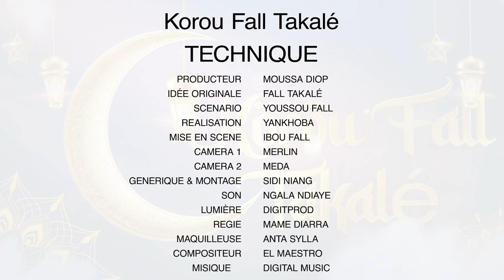Korou Fall Takalé - Episode 12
Adresse du Studio Digital Production (digitprod) : Guediawaye, Étage Madialé, Terminus 41